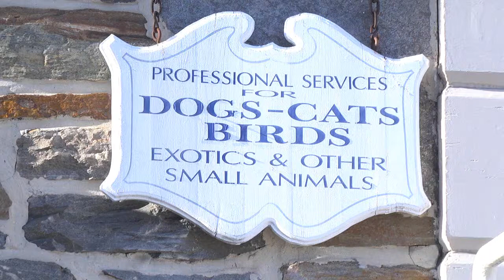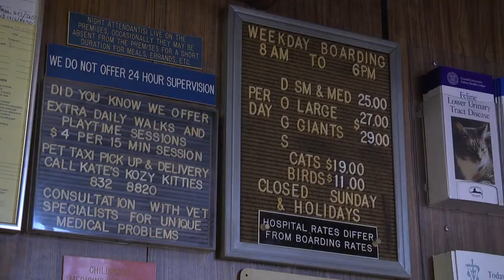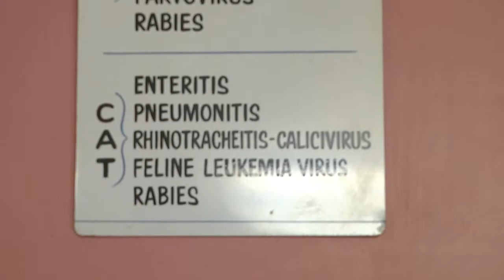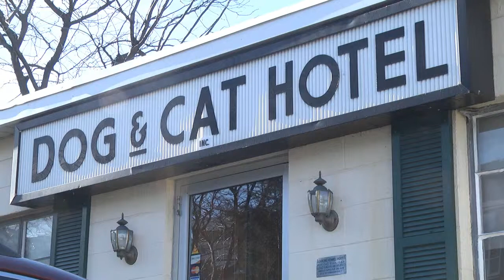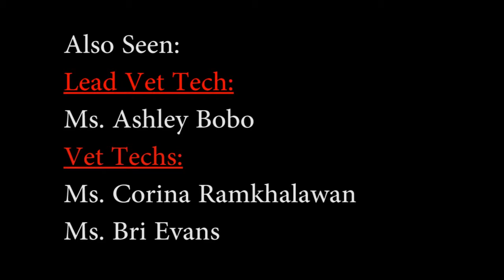Towson Veterinary Hospital Documentary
Towson Veterinary Hospital Documentary 2014